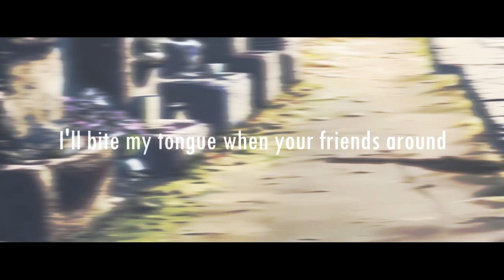5 ᴄᴇɴᴛɪᴍᴇᴛᴇʀꜱ ᴘᴇʀ ꜱᴇᴄᴏɴᴅ - ᴛʀʏɪɴɢ ꜱᴏᴅᴀ🤍| ᴍɪʏᴜ ᴍɪʀᴀɪ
" Your friends aren't enough to be happy, I swear. "

►i made this amv after i discovered the beautiful pink heart overlay. i had to make this idea come true!
►A LIKE or a SUB would be highly appreciated!
►Anime Movie : 5 Centimeters Per Second
►Song : Trying Soda by Worst Party Ever

►Full Lyrics
I'll find a way to your house
It's dark and it's raining, it's nice out
I'll bite my tongue when your friends around
We'll meet at a mall in a new town
I can't believe that it's dark out
It's 6:45 and my headlights
Are telling me I have to go now
My car likes to slide when it's wet and
My hands are still cramping
Less than they were when around you
I tense all my muscles to your view
Spend all my time trying soda
To tell myself I'm just as new to you
Anxiety likes to control us
You comfort the fact that you're still you
I am afraid that I know you
I'm just afraid that I know you
I'm just afraid that I know you so well

You'll find a place with a backyard
A place that you can still run to
Drinking a lot in the morning
Knowing that it's gonna kill you
I'll find a way to go home now
Under a bridge self-loathing
You can't survive without caffeine

►Extra Tags - You can ignore